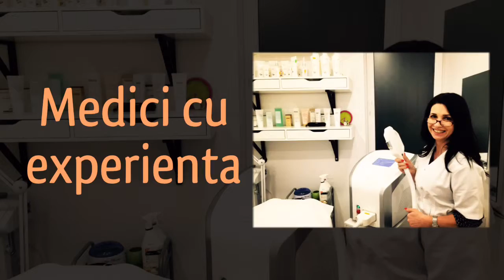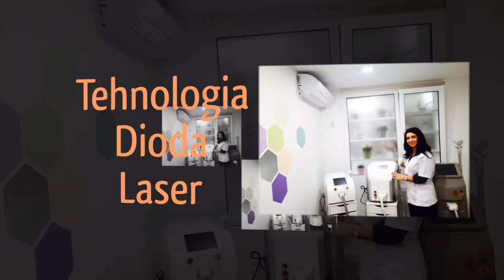Bonton Beauty- salon specializat in Epilare Definitiva cu IPL/Dioda Laser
Viziteaza salonul de infrumusetare Bonton Beauty Center de pe Bulevardul Camil Ressu, nr. 49, bloc H2, scara C si vei avea parte de o consultanta gratuita in ceea ce priveste Epilarea Definitiva, tratamentul inovator care te scapa de problema pilozitatii.
Rezultatele se vad inca de la prima programare si ai la dispozitie cele mai inovatoare tehnologii in domeniu: cu lumina intens pulsata (IPL), respectiv cu Dioda Laser.
Preturi avantajoase, aparatura moderna, centru cald, specialisti in domeniu.

Daruim frumusete!